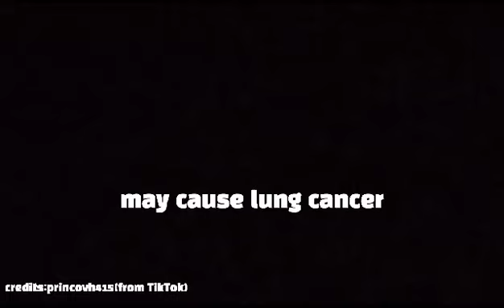{♥️💙}{ its just a cigarette }{ ft: me and my friend }{ credits to my friend who made this }